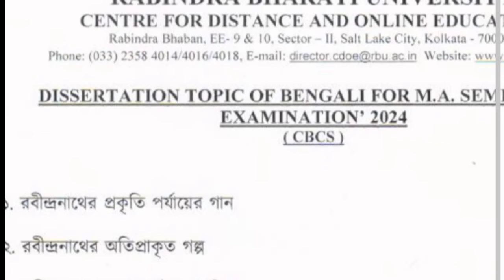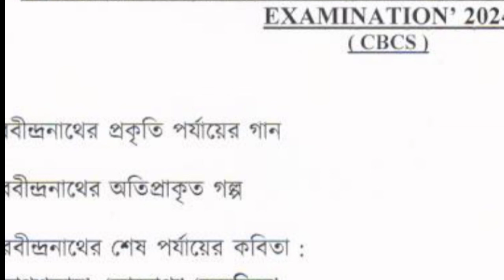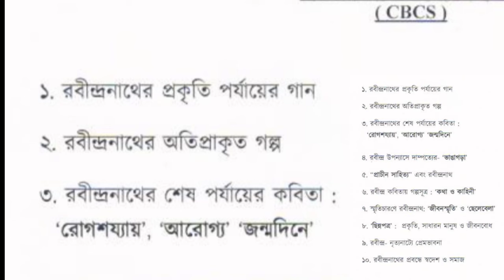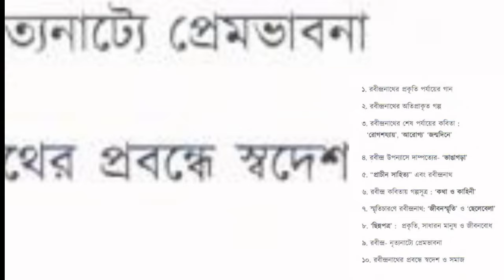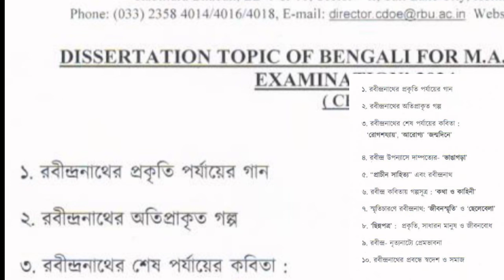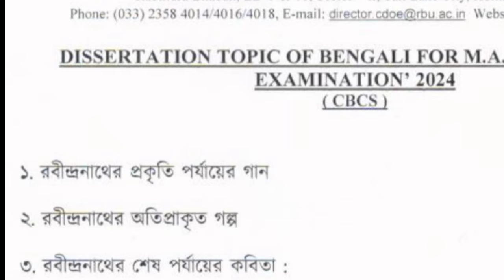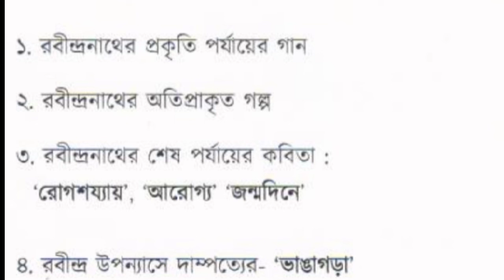Dissertation-Topic-of-Bengali-for-M.A.-Semester-IV | RBU Dissertation Topic Related Important Things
টেলিগ্ৰাম চ্যানেল লিংক (College and University আপডেট এর জন্য )---